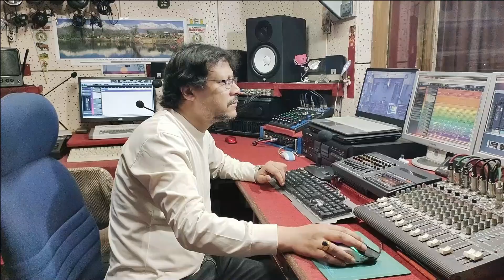तिम्रै सम्झनामा ( Nepali New Song ) Kiran Waiba ।Rajen Tamang । Pradeep Chettri । Arati Chamling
Vocal - Kiran Waiba
Lyrics- Arita Chamling
Music arrangement / programming / recording / mixing /mastering - Rajen Tamang

Recorded at Sargam Recording Studio , Darjeeling

Live Instrumentalists -
Flute - suraj,  Solo Violin -   Arvind Rout , Guitars - Sheray

Video editing - Rajen Tamang
Special thanks to Dhruba P. Lama and Prabal Thapa.